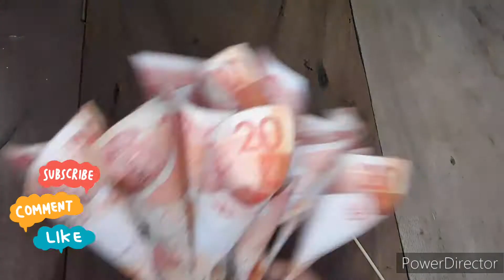DIY Simple Money Bouquet || khalei khay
Thank you so much po sa nagpa.gawa..
Pagpalain pa po kayo ng Panginoon. ❤

you can also comment if you have any request.

Thank you everyone 😊 God bless us all ❤❤❤